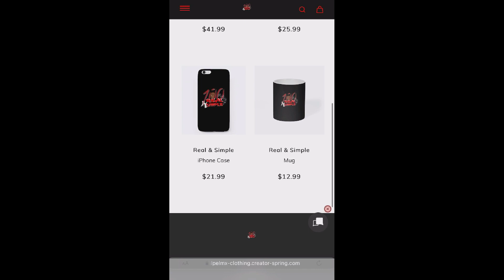Newman x Ezhel - MELODIEN 🇹🇷🔥 (prod. Von Cobra) [Official Video] REACTION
Get this video to 500 likes!!! & p.s I will really appreciate it if you live your comments in the comments section below to know what you guys would like to see next on my channel